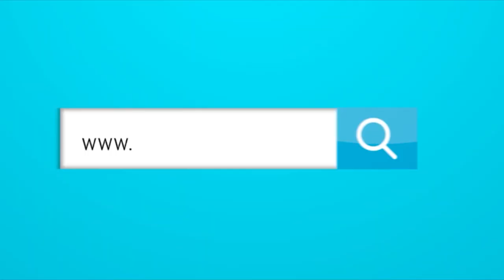Una charla con el actor Jorge Herrera y el productor Juan Iván Clavijo.